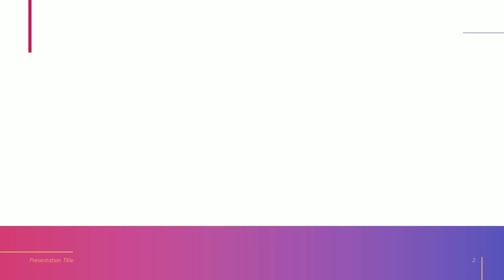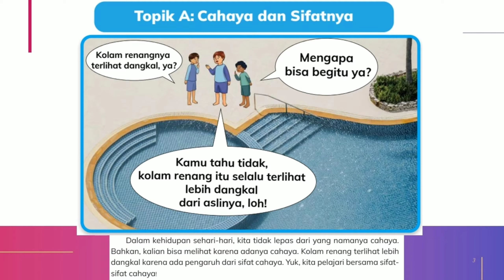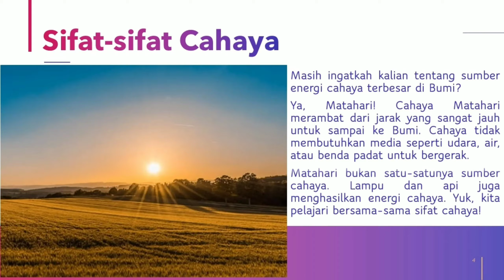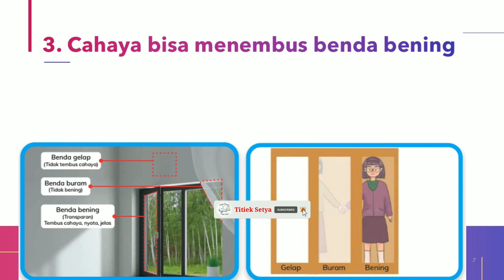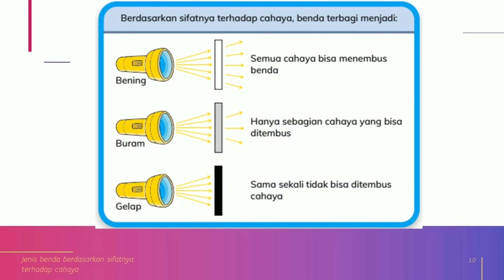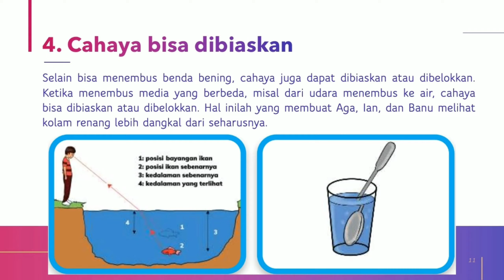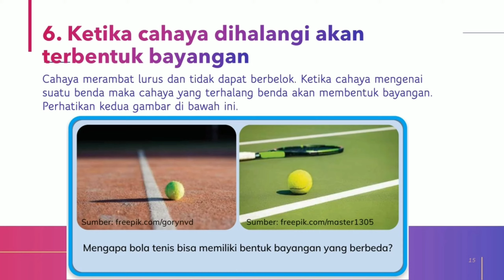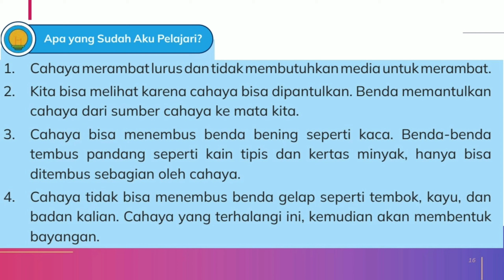IPAS KELAS 5 BAB 1: MELIHAT KARENA CAHAYA MENDENGAR KARENA BUNYI || TOPIK A KURIKULUM MERDEKA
Hallo teman-teman, salam semangat...
Video ini berisi materi IPAS kelas 5 bab 1 topik A: Cahaya dan Sifatnya